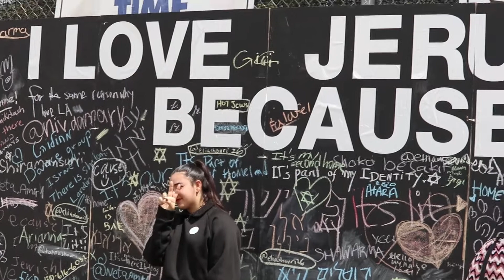American Jews Celebrate Israel's Independence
On Israel's 69th birthday, the Los Angeles Jewish community celebrated at Cheviot Hills Recreation Center; the festival was presented by the Israeli-American Council (IAC).